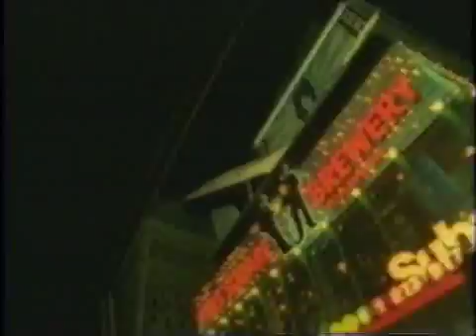dj honda feat. Camp Lo - Disco T-E-C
dj honda featuring Camp Lo